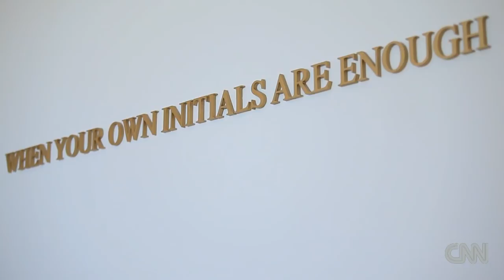What sparked Bottega Veneta's turnaround?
CNN's Myleene Klass meets the creative pair behind the success of Italian luxury brand Bottega Veneta.